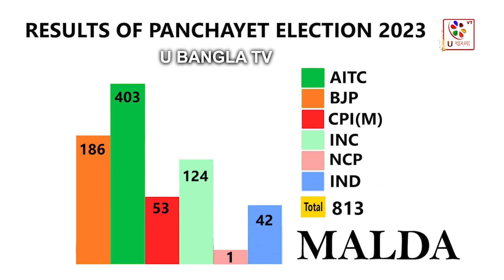Malda : আজ পশ্চিমবঙ্গে পঞ্চায়েত ভোটের ফলাফল | U bangla TV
আজ পশ্চিমবঙ্গে পঞ্চায়েত ভোটের ফলাফল ।এখনো পর্যন্ত মালদা জেলার  পঞ্চায়েত  ভোটের গণনার যা ফলাফল তাতে দেখা যাচ্ছে সর্বমোট 3,139 সিট সংখ্যার মধ্যে অল ইন্ডিয়া তৃণমূল কংগ্রেস পেয়েছে মোট 314 টি সিট, বিজেপির দখলে 142 টি সিট, সিপিআইএম পেয়েছে 37 টি, কংগ্রেস পেয়েছে 124 টি, এবং নির্দল পেয়েছে 42 টি আসন। মালদায় কিন্তু জয় ডঙ্কা বাজছে , সবুজ আবিরে রেঙ্গে উঠেছে তৃণমূল বিজয়ী কর্মীরা।